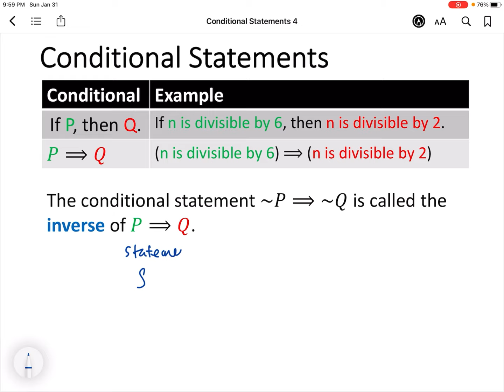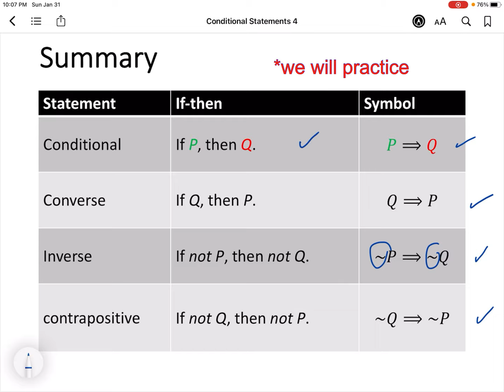IFTH05 Conditional Statement and its Converse, Inverse, and Contrapositive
In this video, we discuss conditional statements, its converse, inverse, and contrapositive statements.